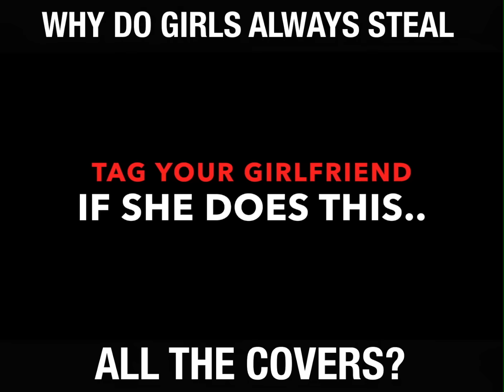DO ALL GIRLS DO THIS???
In the middle of night try take all the covers!!